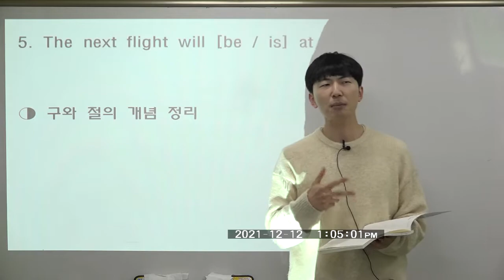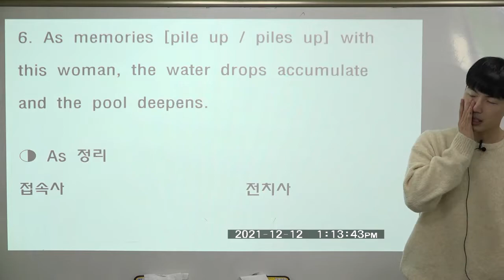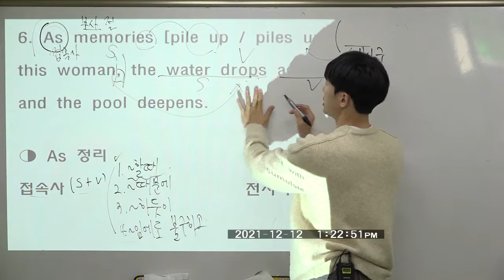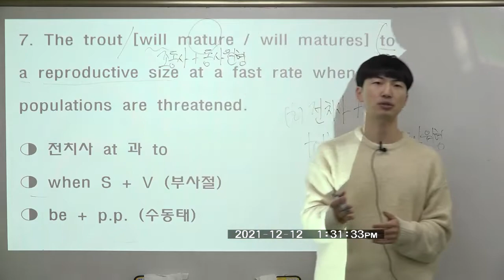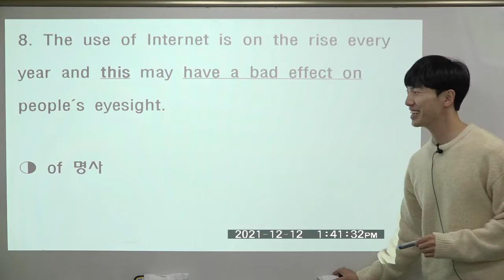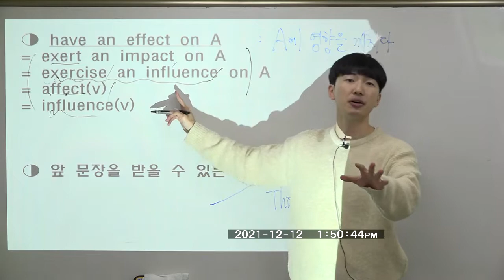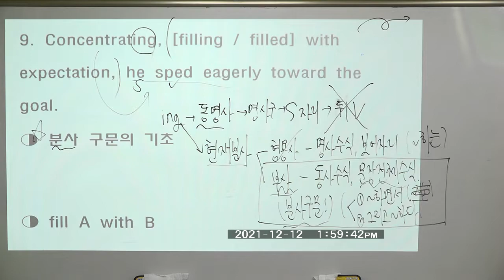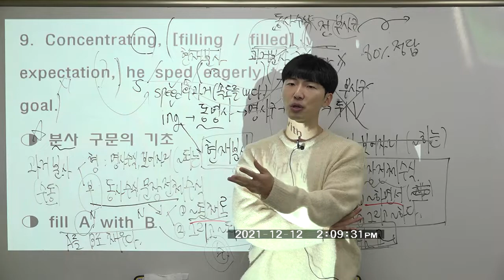나노신택스 3. 0 1주차 - 2